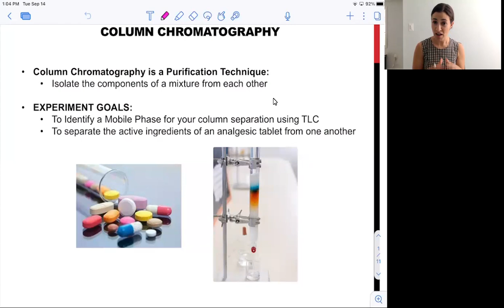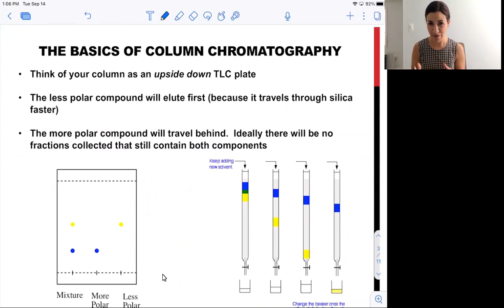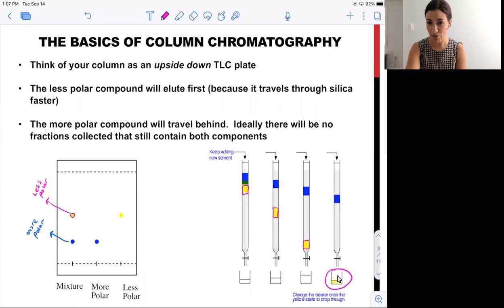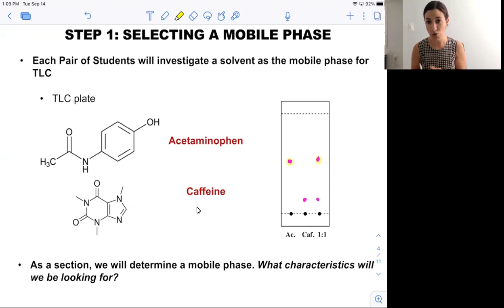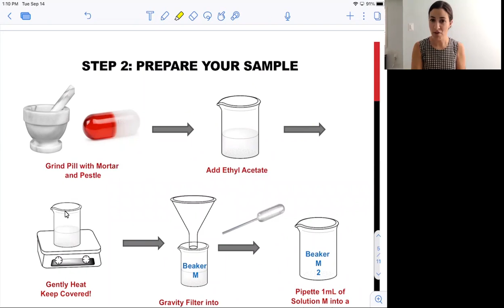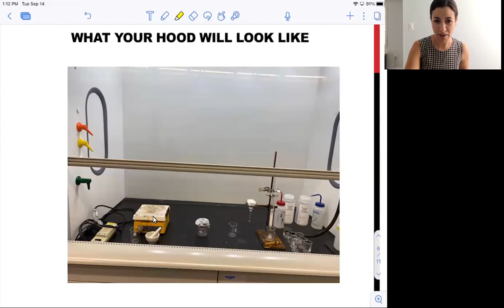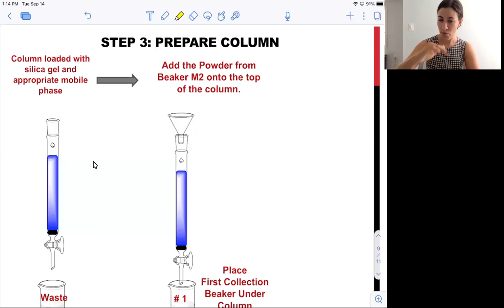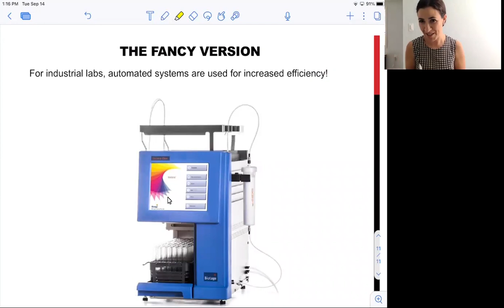CHEM 211 FA21 Pre lab2 ColumnChrom